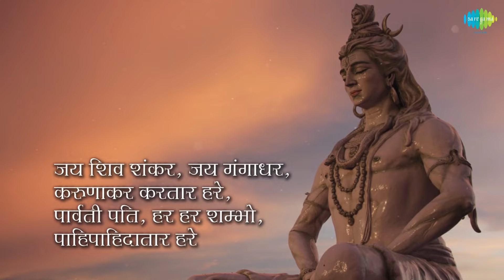शिव भजन | Shiv Bhajan | Anup Jalota | Hari Om Sharan | Shree Shivnirajanam | Om Namah Shivay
🎶Listen to your choice of song here:
 00:00-Intro
 00:06-Shiv Ki Bhakti Shiv Ki Shakti
 06:24-Shivashtak
15:00-Shree Shivnirajanam
24:27-Shri Shiv Gayatri
31:13-Om Namah Shivay- Dhun
42:37-Om Jai Shiv Shakti Hare - Aarti

Credits:
🎶Song: Shiv Ki Bhakti Shiv Ki Shakti
🎙️Artist: Anup Jalota
🎼Music Director: Anup Jalota
✍ Lyricist: Rajesh Johri

🎶Song: Shivashtak
🎙️Artist: Anjul Sharma
🎼Music Director: Anjul Sharma
✍ Lyricist: Traditional

🎶Song: Shree Shivnirajanam
🎙️Artist: Pujya Bhaishree Rameshbhai Oza
🎼Music Director: Pujya Bhaishree Rameshbhai Oza
✍ Lyricist: Traditional

🎶Song: Shri Shiv Gayatri
🎙️Artist: Sapana, Priyamvada, Anuja, Darshana, Deepika Dony, Kamal, Rakesh, Hari Nath Jha
🎼Music Director: Govind Saraswati
✍ Lyricist: Traditional

🎶Song: Om Namah Shivay- Dhun
🎙️Artist: Jagjit Singh
🎼Music Director: Jagjit Singh
✍ Lyricist: Traditional

🎶Song: Om Jai Shiv Shakti Hare - Aarti
🎙️Artist: Hari Om Sharan
🎼Music Director: Hari Om Sharan
✍ Lyricist: Hari Om Sharan